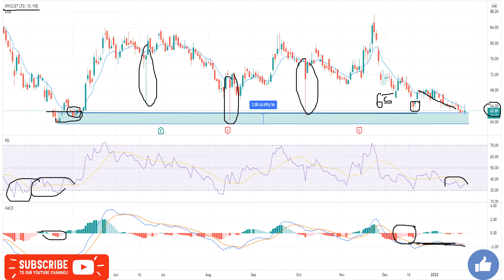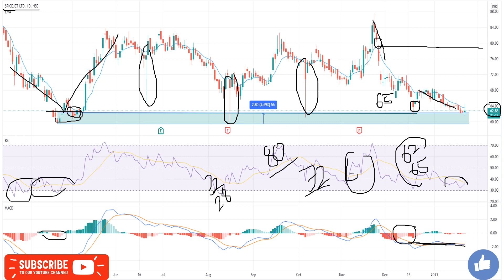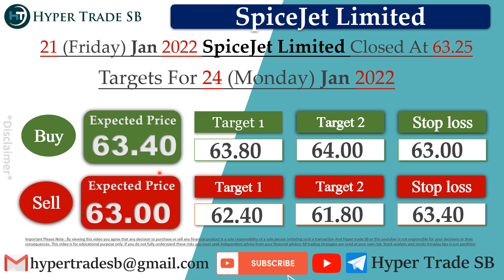SpiceJet Share 24 Jan /SpiceJet Intraday Tips/SpiceJet Share Intraday Targets/SpiceJet Stock News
INDIA🇮🇳
✳️Hello everyone  🙏

SpiceJet news
SpiceJet share news
SpiceJet ltd share price
SpiceJet share forecast

SpiceJet share future
SpiceJet share target
SpiceJet share price india
SpiceJet forecast & targets
SpiceJet tomorrow's movement
SpiceJet share expert advice
SpiceJet support & resistance levels

SpiceJet news , SpiceJet Stock Price , SpiceJet Ltd , SpiceJet Share Price , SpiceJet share news , SpiceJet Ltd. Stock/Share prices , SpiceJet Ltd , SpiceJet Ltd. with Historic price data.